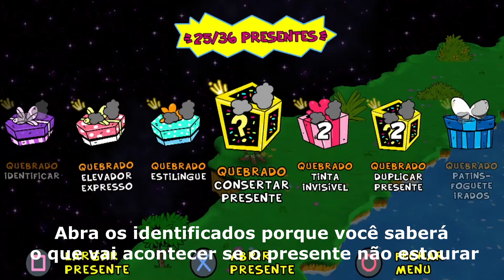Toe Jam & Earl Back in the groove trofeu Have 10 broken presents blow up on you in one game